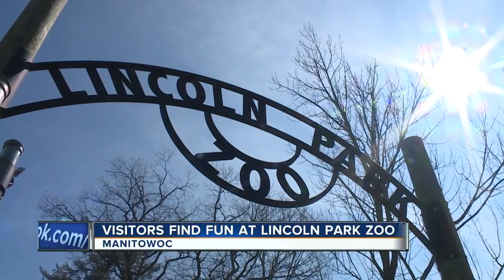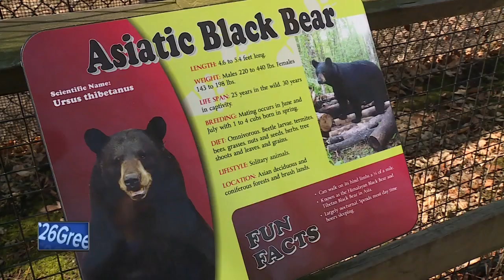Animals welcome visitors to Lincoln Park Zoo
Manitowoc's Lincoln Park Zoo has 120 animals of 60 different species, each one a chance for visitors to find fun in learning.